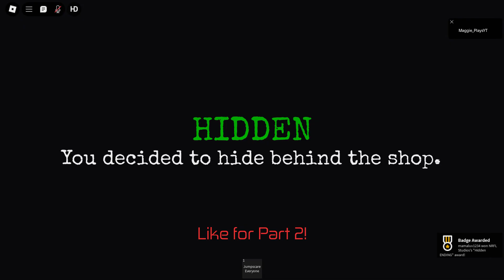The security guard was acting strange... (Roblox)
In this video, I work as an overnight worker at a game store. Things didn't turn out as they were supposed to.